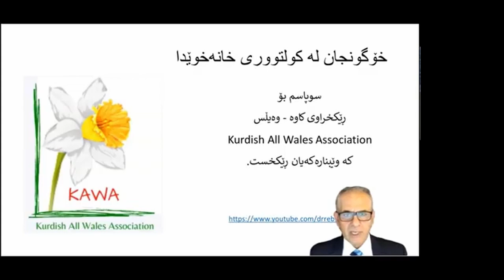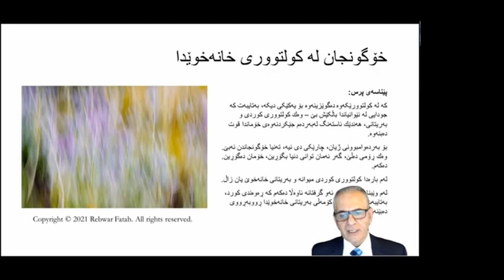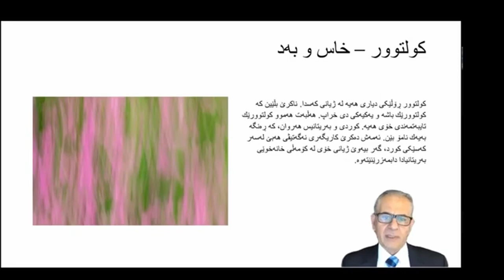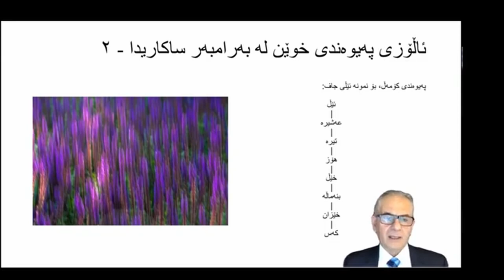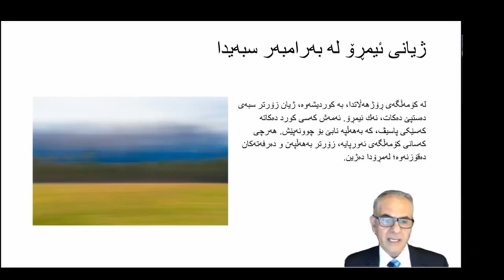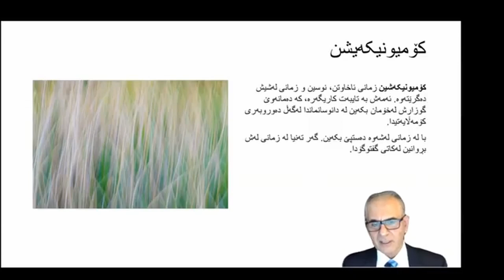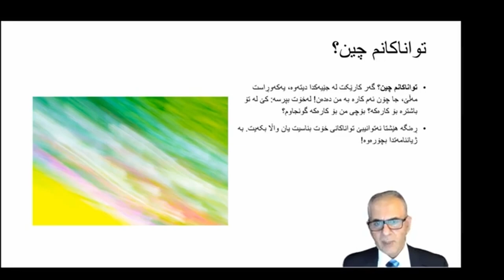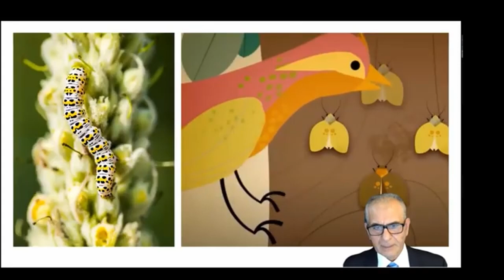بەشی ٨٩: خۆگونجان له‌ کولتووری خانه‌خوێدا، سێمیناری ١٤ جوڵای ٢٠٢١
ئەم بەشە کورتەی سێمێنارێکە؛ ڕێکخراوی کاوە، کە بنکەی لە وەیسڵسە، ڕێکیان خستبوو. سوپاسی بێپایانم بۆ هاوڕێیانی ڕێکخراوی کاوە بە تایبەتیس کاکە هێور بەگ و کاکە سەلاح بابە ڕەسول.

که‌ له‌ کولتوورێکه‌وه ده‌گوێزینه‌وه‌ بۆ یه‌کێکی دیکە، به‌تایبه‌ت که‌ جودایی له ‌نێوانیاندا باڵکێش بێ – وه‌ك کولتووری کوردی و به‌ریتانی، هه‌ندێك ئاسته‌نگ له‌به‌رده‌م جێکردنەوەی خۆماندا قوت ده‌بنه‌وه‌.

بۆ به‌رده‌وامبوونی ژیان، چارێکی دی نیه‌، ته‌نیا خۆگونجاندن نه‌بێ. وەك ڕۆمی دەڵێ، گەر نەمان توانی دنیا بگۆڕین، خۆمان دەگۆڕین. دەکەم.

له‌م باره‌دا کولتووری کوردی میوانه‌ و به‌ریتانی خانه‌خوێ یان زاڵ‌.

لەم وێبنارەدا، ده‌رکی ئه‌و گرفتانه‌ ئاوەڵا دەکەم که‌ ڕه‌وه‌ندی کورد، به‌تایبه‌ت لاوان، له‌نێو کۆمه‌ڵی به‌ریتانی خانه‌خوێدا ڕووبه‌ڕووی ده‌بێنه‌وه‌.

خۆگونجان چەند ڕەهەندێکی هەیە:
- کولتوور
- زمان
- قانون
- کارکاردن

پێویستە هەندێك چەمکیش بناسێنم:
- خۆگونجان، ئاوێتەبوون و توانه‌وه‌
کولتوور، کولتووری بە کۆمەڵ – ئێمە، و خود - من

00:00 پێشەکی
01:08 دەربارەی ڕێبوار فەتاح
02:51 چێوەی باسەکە
03:57 پێناسەی چەمك
05:34 پێناسەی چەمکی کولتوور
08:21 ئاستەنگی کولتوور
18:16   ئاستەنگی کۆمیونیکەیشن
22:26 ئاستەنگی کارکردن
27:12 سەرئەنجام

. کتێبەکانی لە لینکەکەدا دەستەبەرن:
Poetry: My poetry depicts you: An anthology of contemporary Kurdish poetry
Art and photography: Souls of the Street: The Art of Street Photography Paperback
Beauty of the Soul: Abstract Camera Images Paperback
Newspaper: Hawkar: Newsletter of Hawkarani Kurdistan 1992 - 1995 [Print Replica]
‫تێڕامان لە ژیان: کۆگوتارێك سروشت و مرۆڤ دێنێتە زمان‬